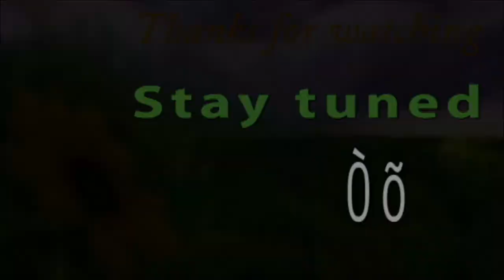Magic Farm 4.0 (doing my best Simon impression) Oh Yeah!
Magic Farm 4.0

Mod List

Applied Energistics - AlgorithmX2
Barrels Mod - Need4Poop402
Biomes of Plenty - Forstride and the BoP team
Buildcraft - Krapht and SirSengir
Code Chicken Core - ChickenBones
Cofh Core - King Lemming and Zeldo
EE3 - Pahimar
Extra Bees and Extra Trees - Binnie
Extra Utilities - RWTema
Flatsigns- Myrathi
Forestry - SirSengir
Forge - Lex Manos and the Forge Team
Growth Craft,Fishnet Hops,Booze Grapes,Apples - Gwafu
Hunger Overhaul - IguanaMan
Ironchest - Cpw
Magic Bees - Mysterious Ages
MineFactory Reloaded - Powercystals
Mystcraft - XComp
NEI - Chicken Bones
Obsidiplates- Myrathi
Omnitools - King Lemming and Zeldo
Pam's Harvest Craft- Matrexsvigil
Plugins for Forestry - denoflions
PowerCrystals Core - PowerCrystals
Railcraft - CovertJaguar
Switches - Myrathi
Thaumcraft 3 - Azanor
Thaumic Tinkerer - VazKii
Thermal Expansion - KingLemming and Zeldo
ValvePipes - denoflions
Bibliocraft and Bibliocraft addons - Nuchaz
Infinibow - Myrathi
Special Mobs and Deadly World - Father Toast
Tough as Nails - Addubz
JadedLadder - Mikee
Natura and TInker's Construct - mDiyo
Magic Farm Balance - Myrathi